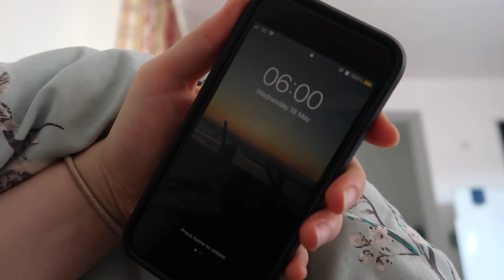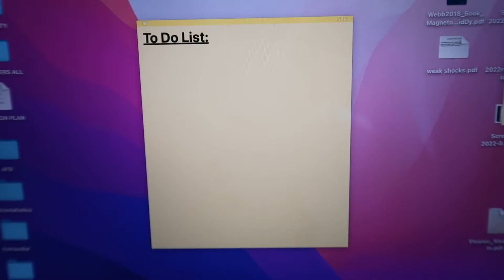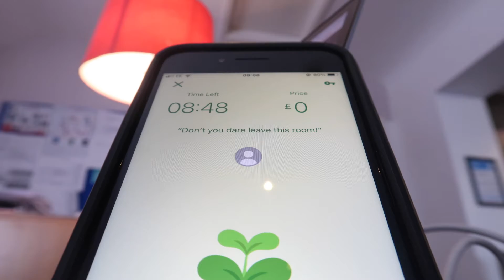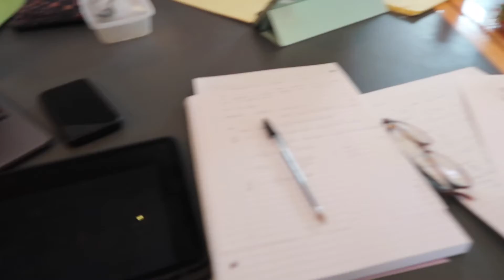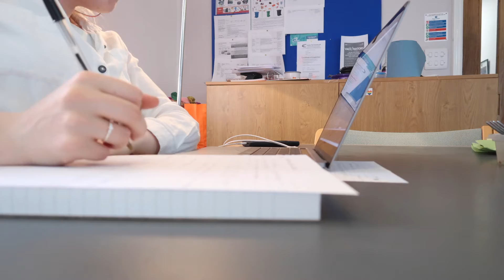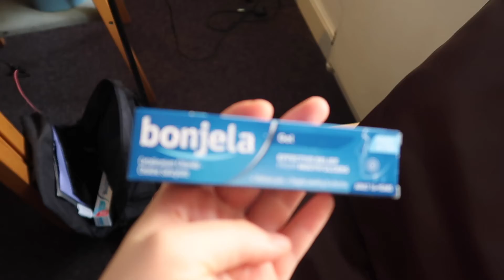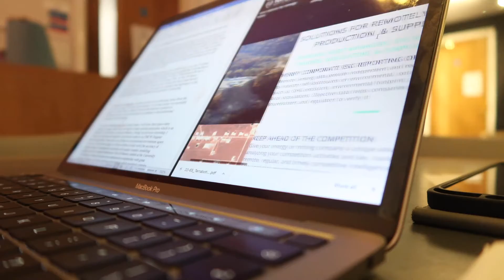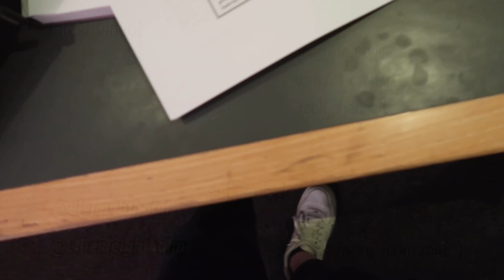Cambridge Exam Season | Study With Me (4th year maths student)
Come study with me!!